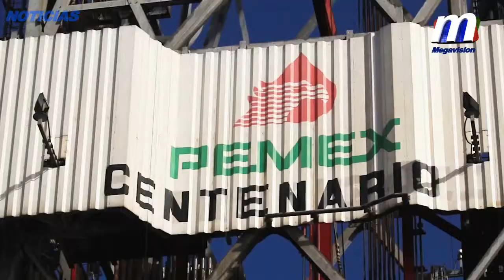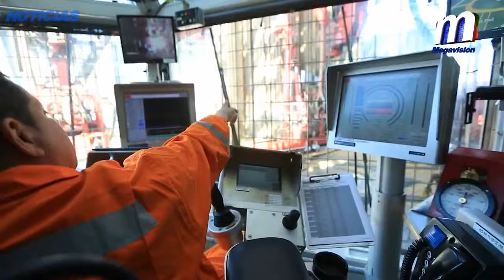Presidente Peña Nieto conmemoró el 76 Aniversario de la Expropiación Petrolera